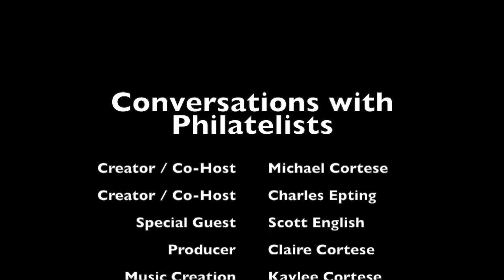Ep 14: Scott English: Executive Director of the American Philatelic Society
Join us as we talk to Scott English, Executive Director of the American Philatelic Society, about the current state of affairs at the APS, and his professional journey into the world of stamps. We also discuss the advancement of technology in the hobby, and the upcoming Chicago 2021 Show.

Special thanks to our promotional partners at the American Philatelic Society. The APS is the largest stamp collecting organization in the world, supporting collectors of any level, worldwide. For more information about membership and APS services, visit Stamps.org